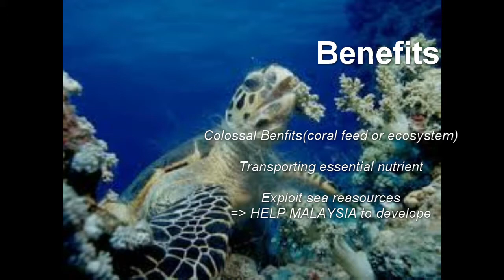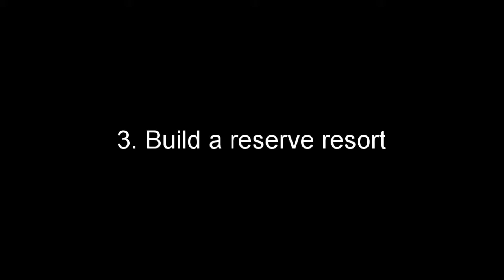Save The Hawksbill Turtle - Video Project May 2018 - Grade 9E - Nguyen Sieu School Hanoi